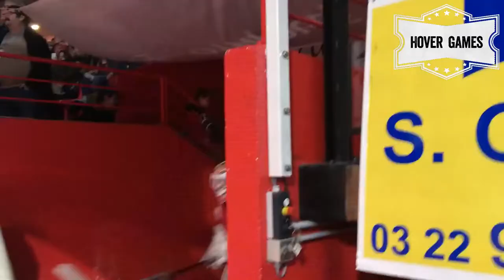|| AMIENS VS ROUEN || Un sacré derby || Une sacré Bataille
|| AMIENS - ROUEN ||
Un sacré derby ! .. Quand les supporters s'y mettent ... voici les champions du game !
🤩🤙 whouaaaaa 🤩 énorme moment ! Merci à toute l’équipe du staff , des participants & du public !! 👍
Entreprises, Associations, Collectivités, Particuliers ... venez vous éclater ! 😜👍( hauts de France & régions voisines)Des activités pour TOUS !
👦 : Demandez Manon ou Mickaël
☎️ : 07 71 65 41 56
Chez Nous où Chez Vous : ( hauts de France & régions voisines)
🤩 Anniversaire Enfant
⚽️ Cohésion de groupe
👨‍👩‍👧‍👦 Anniversaire - Réunion de famille
💍 Enterrement de vie de jeune fille / garçon
🎓 Tournoi étudiant
😍 Privatisation du complexe
💼 Séminaire - Pot de départ

MANON MICKA HOVER GAMES !